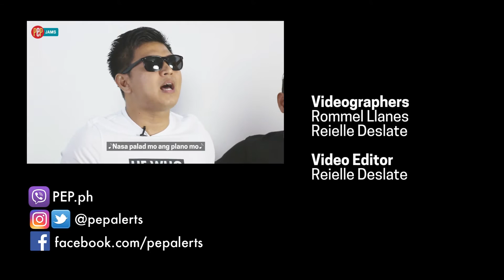Northdrive covers "Sama-sama" by Alamid | PEP JAMS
Northdrive performs their version of a classic song from one of their idols.